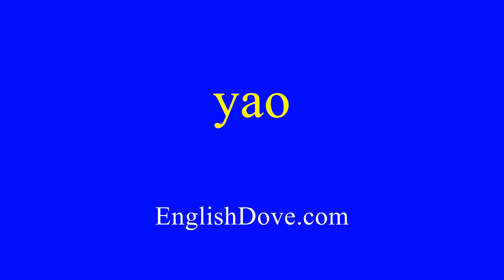How to pronounce yao in American English.